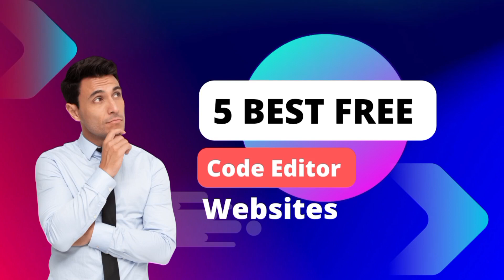5 Best Code Editor Website | JeeviAcademy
5 Best Code Editor Website | JeeviAcademy |

best code editor website

what is html view
where is the best cheat website on the internet
what is the best cheat-code website
where can you download cheat code editor
how do you edit an website
does dstt have a cheat code editor

⏩ JeeviAcademy:
For Online Courses